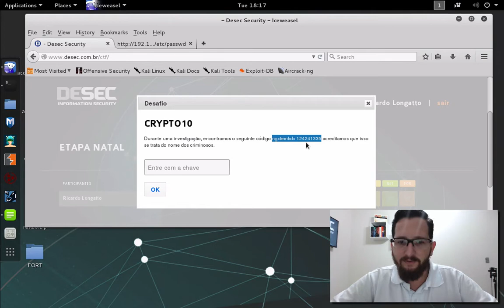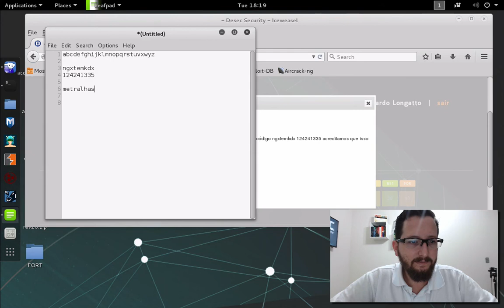ROADSEC 2016 - Hackaflag Natal - Flag Cript 10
[Flag Cripto de 10 pontos quebrada no Hackaflag etapa Natal, explicada pelo Ricardo Longatto da DESEC Security]
O Hackaflag é o maior campeonato de hacking estilo capture the flag do continente!